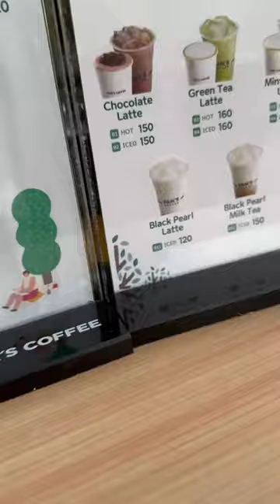KOREAN PAIK’S COFFEE IN PHILIPPINES 🇵🇭